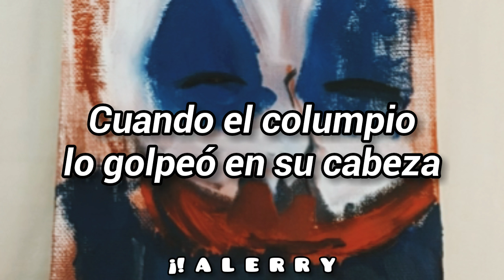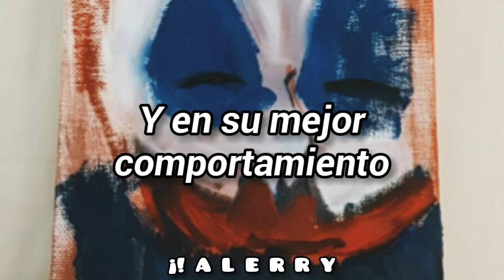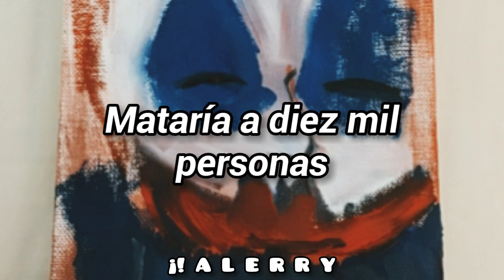Sufjan Stevens - John Wayne Gacy Jr. // Sub Español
Una disculpa si hay un error en la traducción de algunas palabras. Hice lo posible para que fuera "entendible" con lo que el traductor me dio. A veces le cambio el significado para que tenga más lógica la canción 😔✌️